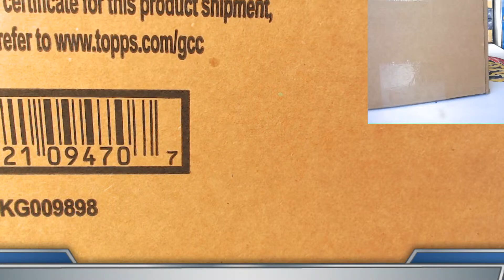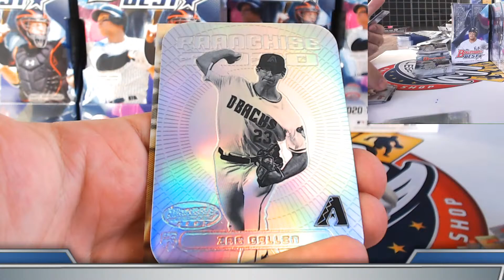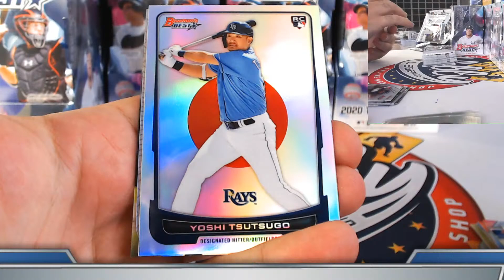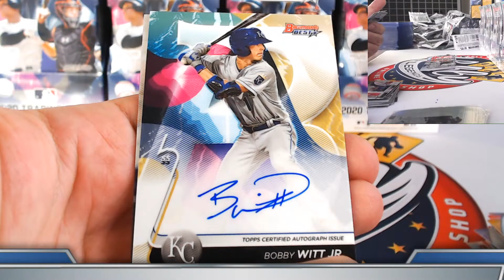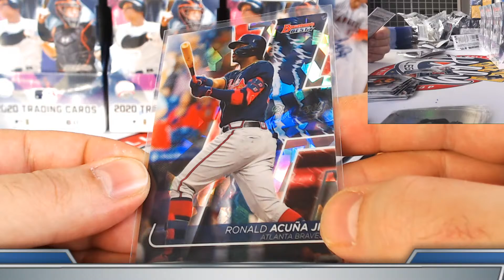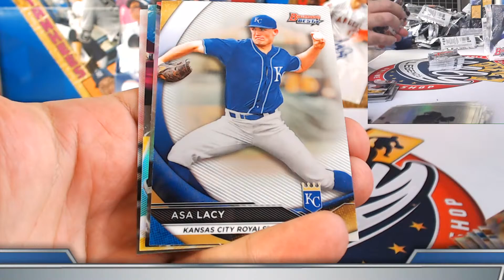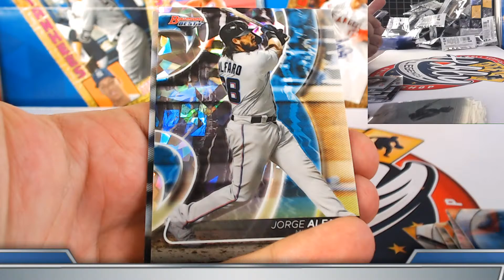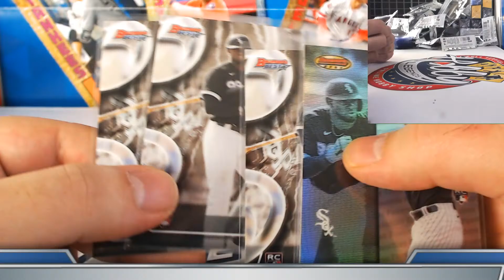CASE #1 of 10 - 2020 Bowman's Best 10 Case (80 Box) PLAYER BREAK eBay 01/25/21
2020 BOWMAN DRAFT 3 CASE (2 JUMBO/1SJ) PLAYER break auctions ending THURSDAY on eBay